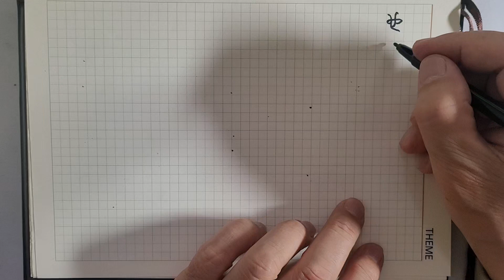전서(篆書) 써보기 ㅡ 맹자(孟子) 만장(萬章) 하 42